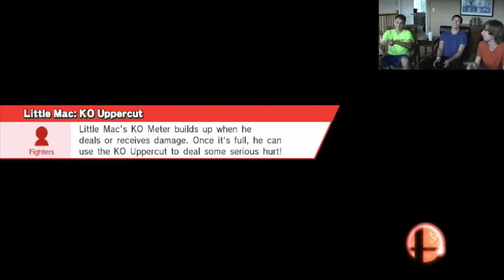Super Smash Bros. for Wii U - 3 Player Gameplay